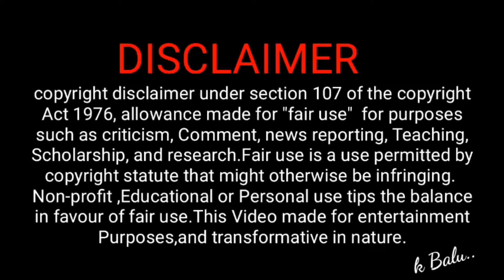ghost hunting || with friends